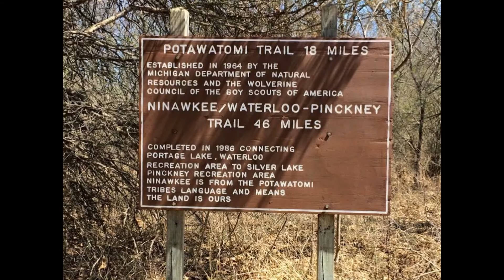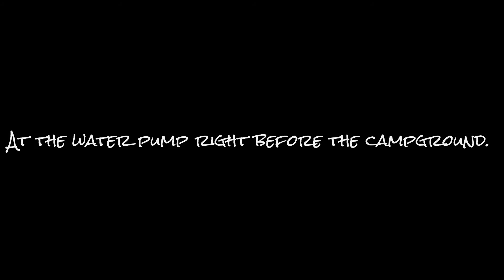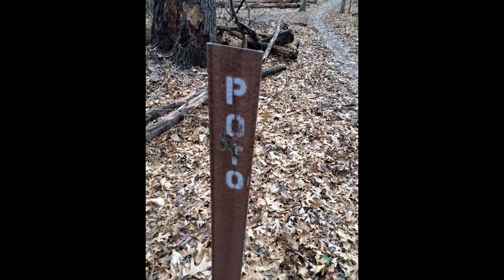Potawatomi Trail 2015